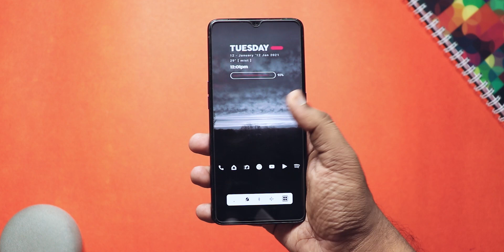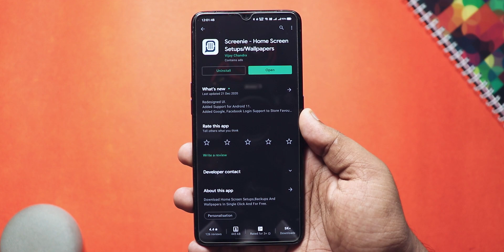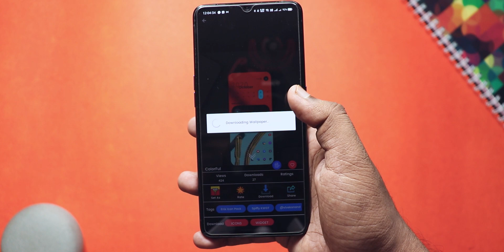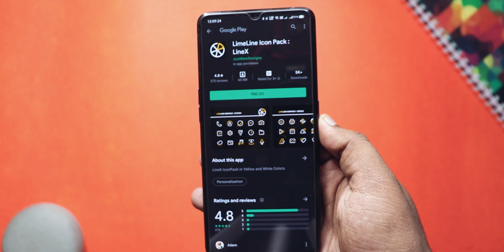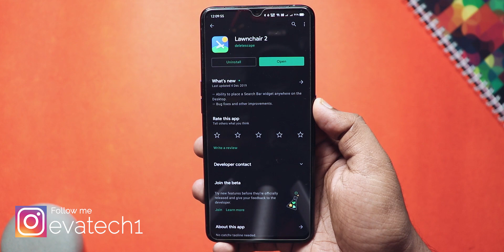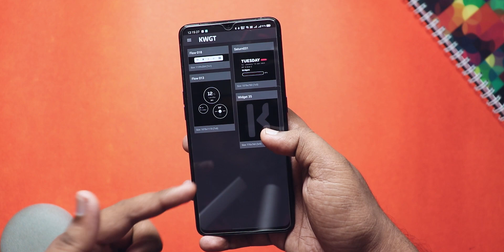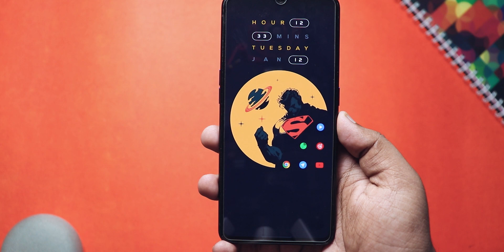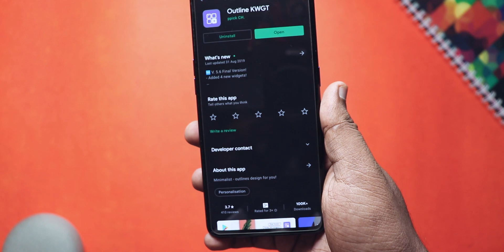Android Homescreen Setup Ft Screenie (தமிழ்|Tamil)